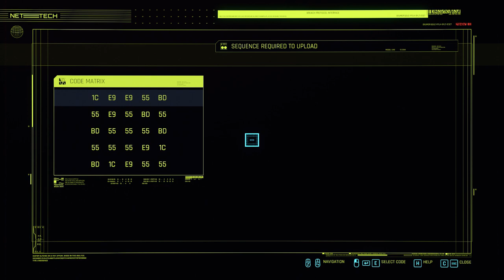Cyberpunk 2077 - Reported Crime: Comrade Red